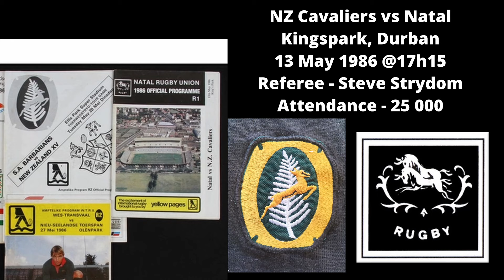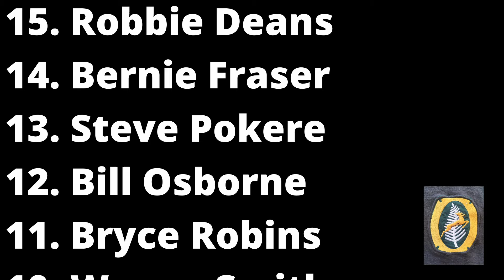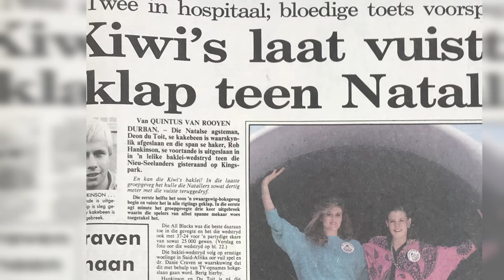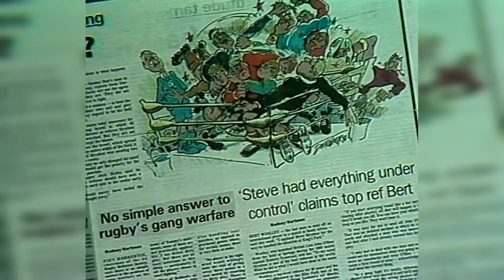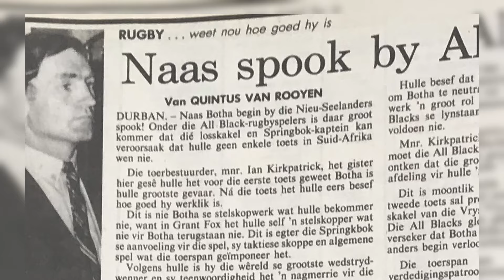10 Minutes of Chaos: 64 Punches in NZ Cavaliers vs Natal match - 13 May 1986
Controversial Rebel New Zealand Cavaliers 1986 Rugby Tour: PART 6 - Seventh match Cavaliers against Natal.

Step back in time with my YouTube series on the "Most Contraversial Rugby Tour namely the New Zealand Cavaliers 1986 Tour to South Africa". This groundbreaking series explores the complex interplay of sports, politics, and racial tensions that marked a pivotal moment in rugby history.

In this in-depth documentary, I dissect the run-up to the tour, examining the political landscape and ideological clashes that paved the way for one of the most contentious events in rugby history. Explore the twelve intense matches played during the tour including the four tests, each encapsulating the fervor, rugby rivalry between the All Blacks and the Springboks, and historical significance that surrounded this momentous tour.

Uncover the dissenting voices within New Zealand and the global rugby community, and witness the lasting impact of the tour on both a national and international scale.

My narrative extends beyond the field, exploring the aftermath of the 1986 tour and its enduring legacy. Dive into the societal changes, policy shifts, and lessons learned that continue to shape the world of rugby today.

The series is not just a historical recollection but a poignant exploration of the human stories, ethical dilemmas, and enduring consequences of the 1986 rebel New Zealand Cavaliers Rugby Tour to South Africa.

Join me on this thought-provoking journey as I shed light on a chapter in rugby's history that resonates far beyond the pitch.

00:00 Introduction
00:57 The Teams
02:09 Lead-up to the Match
02:21 Match Review and Analysis
03:18 Post Match Interviews
03:51 March Scoring
04:19 Reactions to the Fighting
05:51 Footage of the Fighting
08:05 Development before the 2nd Test
08:37 Conclusion